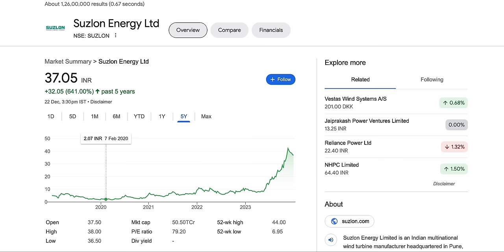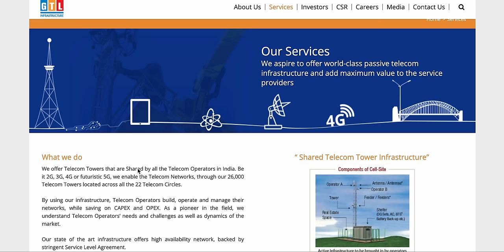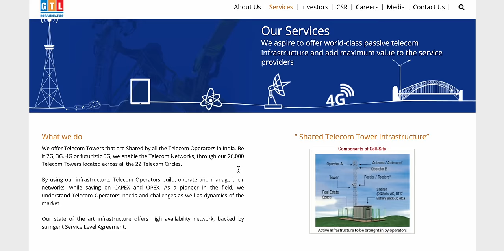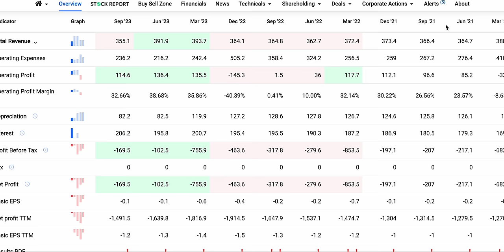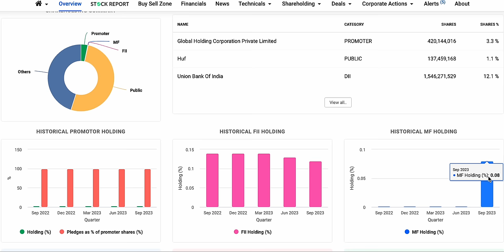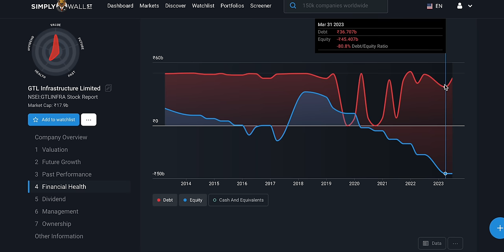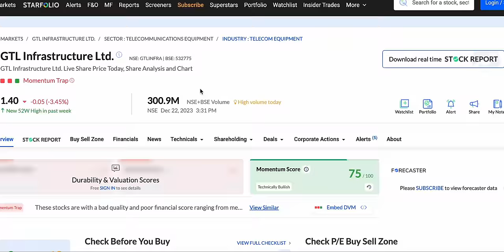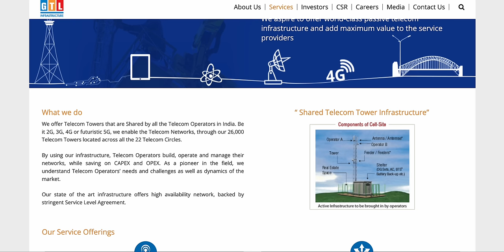GTL INFRASTRUCTURE Share price Target | Multibagger penny stock to buy now in India for beginners